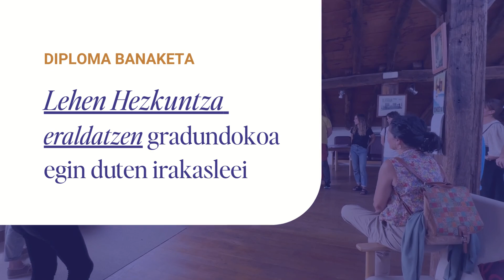Lehen Hezkuntza eraldatzen graduondokoa | Diploma banaketa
Pasa den larunbatean, irailaren 21ean, Hik Hasik diplomak banatu zizkien bi ikasturtetan zehar Lehen Hezkuntza eraldatzen graduondokoa egin duten irakasleei. Usurbilgo Artzabal baserrian egin zituzten bai ekitaldia eta baita ondorengo bazkaria ere.